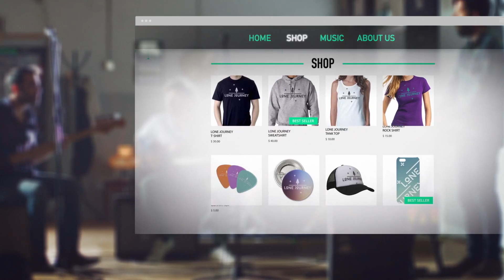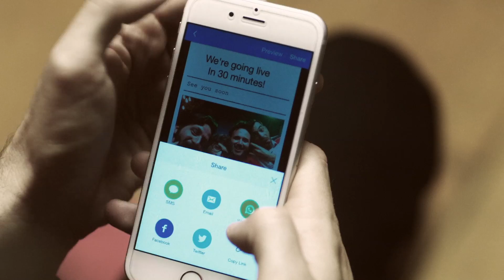WIX INVESTORS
הופק עבור וויקס
הפקה - ADOM
בימוי - אדם דויטש
צילום - רותם ירון
תאורן - יובל קצובר

wix -
creative manager - zachi masas
co-producer - ronit gendelman
copywriter - aviva mendel
offline  - ifat tadmor
vfx - yuval meron
color correction - eyal brosh